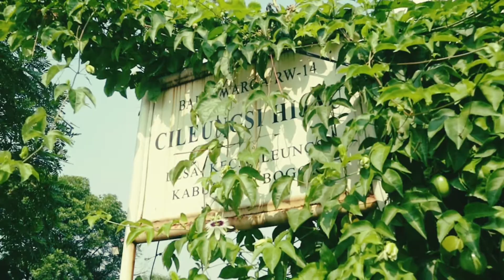Chasing the kite!